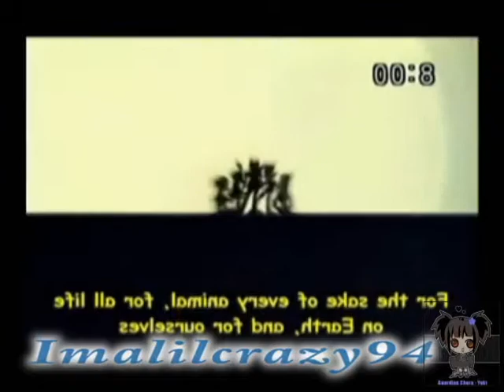Tokyo Mew Mew & Karin Die Another Day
yeah this took me alot longer than i exspected cuz i adobe premiere 7 stared to fuck up

hope you all like it and as always rate and leave comments ^_^